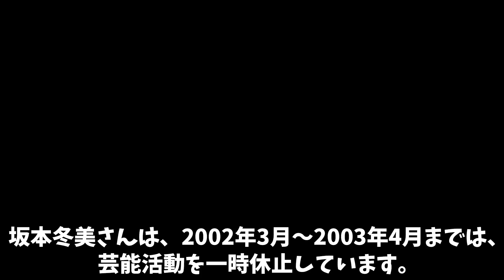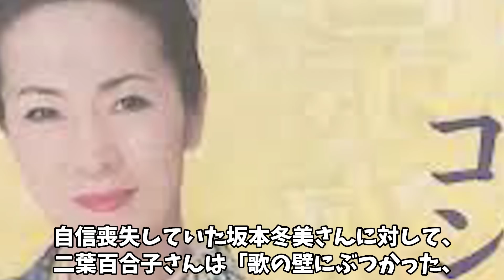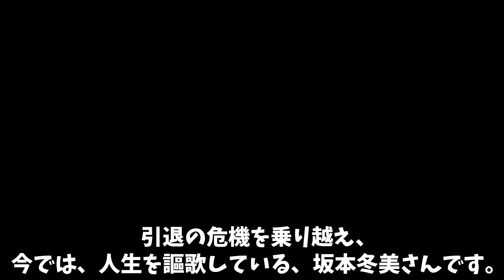坂本冬美の引退の本当の理由がヤバい...『また君に恋してる』でブレイクした”演歌歌手”の隠し子の噂、父親の事件の真相に驚きを隠せない！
2022年に芸能生活35周年を迎え、今や大御所の貫禄も漂う坂本冬美さんです。
安定感のある歌唱力と、色気漂う眼差しの美しいビジュアルで
年齢を問わずファンを魅了しています。

焼酎の「いいちこ」のコマーシャルソングで、焼
酎ファンになった方もいたのではないでしょうか。

今回は、坂本冬美さんに、浮上している子供の噂、
歌手活動休業の理由と父親の交通事故などについてご紹介します。